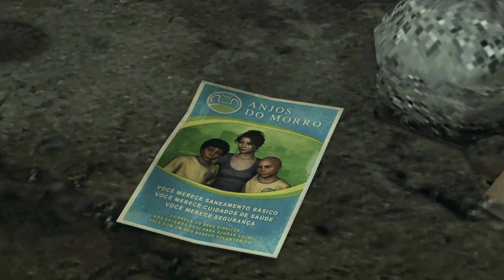Fabiana | Max Payne 3 | [Part 12] | [2013 Playthrough Re-Upload]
Grab your painkillers, cause Max Payne is back in Max Payne 3!  Bullet Time Baby!  Hold on for a wild ride, tons of cut scenes, and an unhealthy amount of painkillers as I playthrough Max Payne 3 on the PC.  In this Max Payne 3 Let's Play I will play through the entire game for relaxed, fun gameplay.  I originally recorded this Let's in 2013, this is in fact my first let's play I ever uploaded on this channel, so it is a blast from the past.  I am re-uploading this whole playthrough on this channel with all 25 parts if you wish to enjoy this great and popular game right alongside me.  I am playing this game on the PC with the maximum graphics settings for the highest and best gameplay experience and immersion.